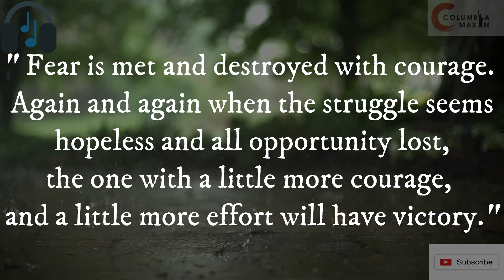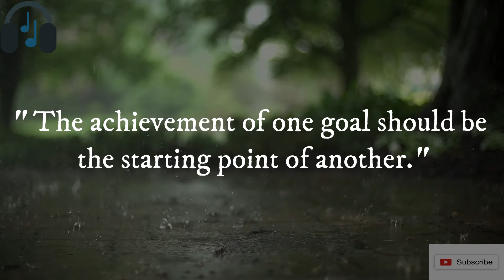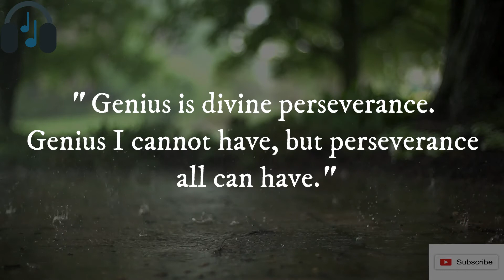Strong Positive Quotes For Focused Life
These are highly positive quotes to keep you focused and motivated in life. These are highly inspirational quotes. Read these quotes daily in the morning to keep yourself highly active and inspired throughout day.

Also watch other videos on MOTIVATION, RELATIONSHIP, INSPIRATIONAL QUOTES, HEALTH & FITNESS, CONCEPTUAL AND MANY MORE.